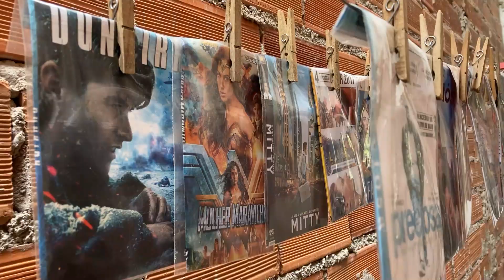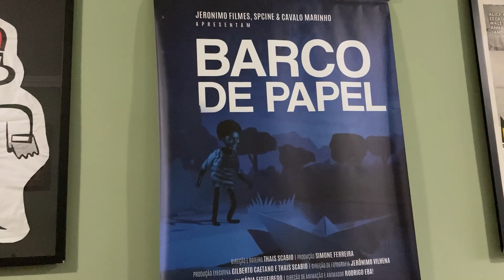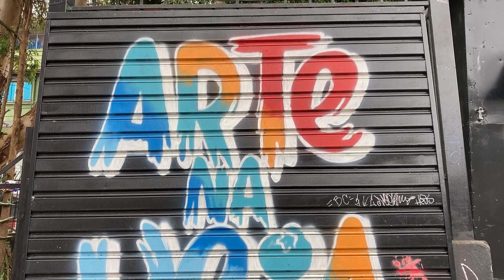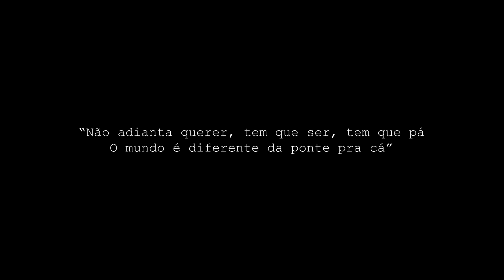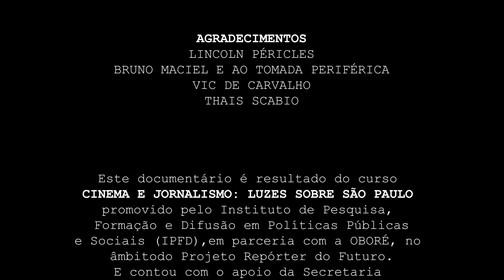Da ponte pra Cá | Documentário | 2022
Formato: videodocumentário
Duração: 23min04s

Sinopse
Quem vê close não vê corre! O documentário traz narrativas de três coletivos de produção audiovisual na Zona Sul de São Paulo - Grajaú, Vila Missionária e Capão Redondo. Com câmeras meio quebradas, tripés improvisados, canos de PVC e celular para captar áudio, eles contam as histórias de seus territórios e os desafios em fazer cinema na periferia da capital paulista.

Equipe
Pesquisa, produção, entrevistas, roteiro, edição: Isabela Alves, Letícia Lima e Mariana dos Santos
Supervisão da equipe: Colibri Vitta

O documentário foi produzido dentro do âmbito do Projeto Repórter do Futuro no curso "Cinema e Jornalismo: Luzes sobre São Paulo", promovido pelo Instituto de Pesquisa, Formação e Difusão em Políticas Públicas e Sociais (IPFD), com o apoio da Secretaria Municipal de São Paulo, em parceria com a OBORÉ.